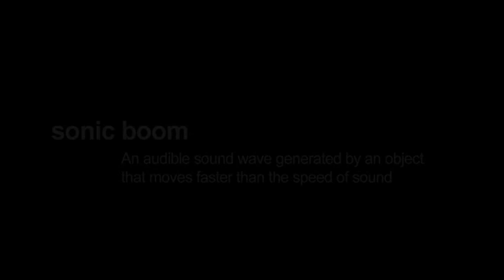Автодом Adria Sonic от Яхты на колесах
Автодом Adria Sonic последнего поколения. Все новейшие технологии и прекрасный дизайн.